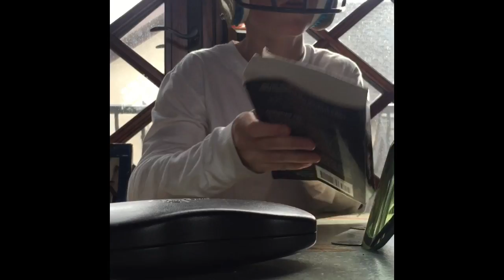amendment project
by Tate parrish jackson Mckeon and sam reynolds